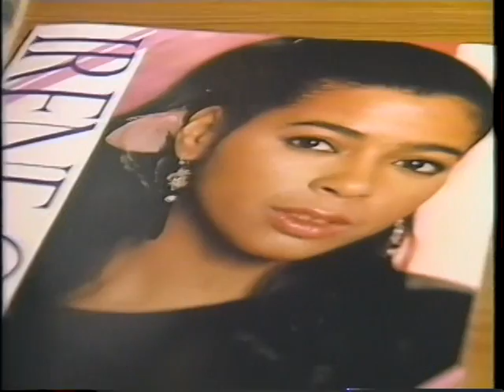Irene Cara goes to Japan (1985)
Scenes of Irene cara in a trip from NYC to Japan. She toured with her album "What a Feeling" around United States, Europe, Australia, Korea and Japan for three years about. (C) 1985.